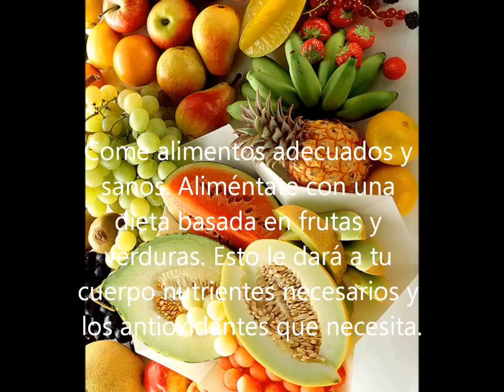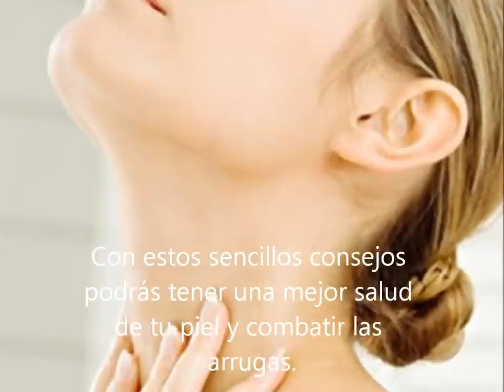5 consejos para reducir las arrugas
Tips para quitar arrugas. tienes el post y mas contenidos relacionados con la belleza de la piel.